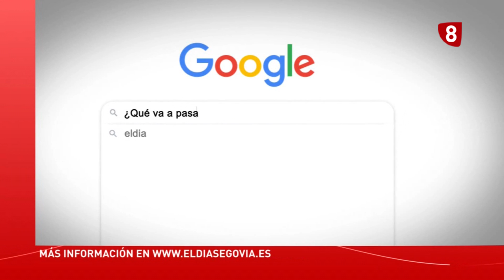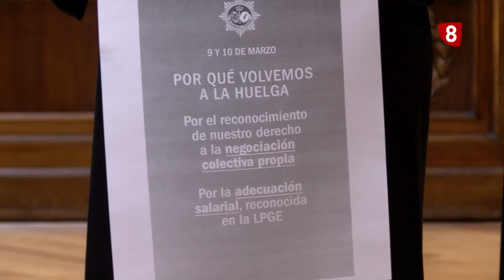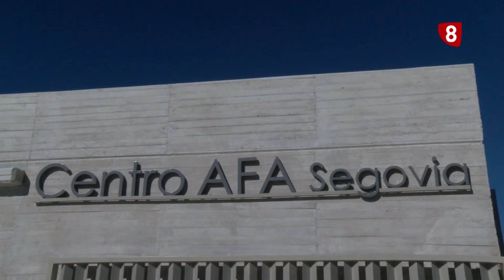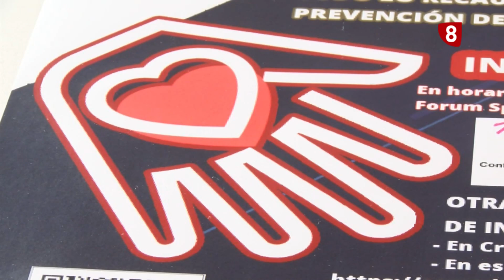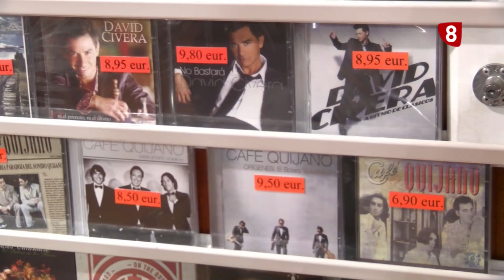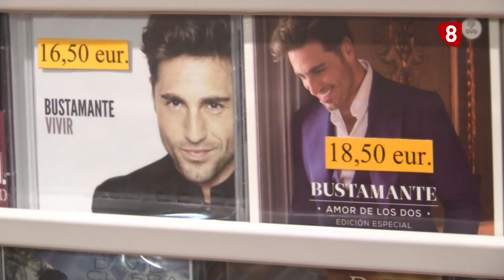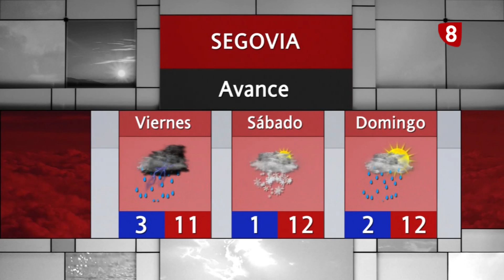Noticias La 8 Segovia | 09-03-2022